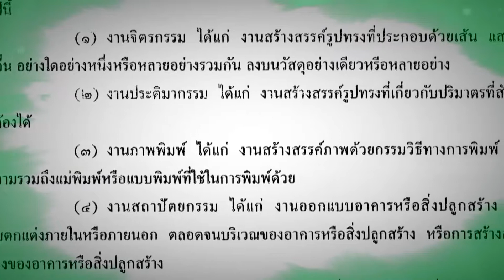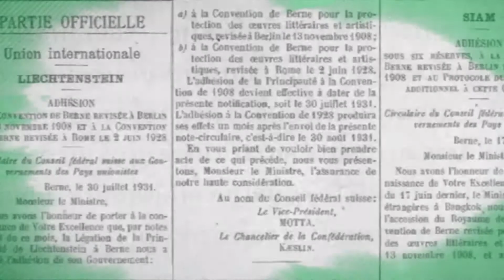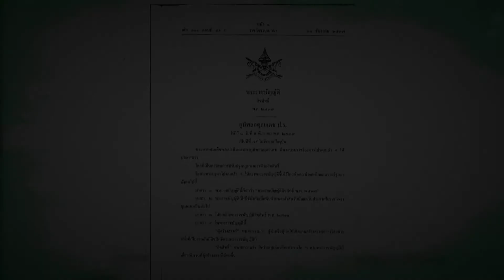ทำด้วยใจเพื่อแผ่นดิน 23 มิถุนายน 2560 [สถาบันพระปกเกล้า : พระราชบัญญัติคุ้มครองวรรณกรรมและศิลปกรรม]